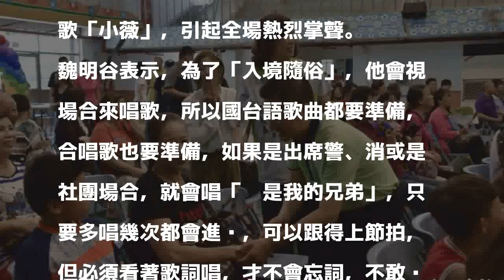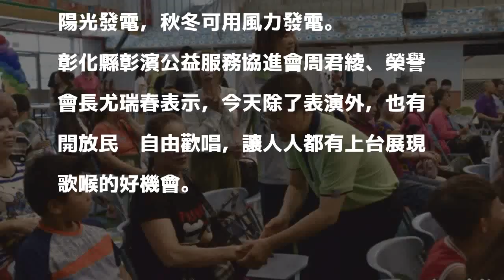公開的秘密！魏明谷的最愛是「小薇」‧‧‧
〔記者劉曉欣／彰化報導〕蝦米？彰化縣長魏明谷最愛的是「小薇」？原來這是他最愛的招牌歌曲！魏明谷表示，在公開場合他最常唱的就是國語歌「小薇」與台語歌「浪子的心情」，如果男女合唱就是「雙人枕頭」，這當然就是跟最愛的牽手一起唱！

發表評論評論如下。